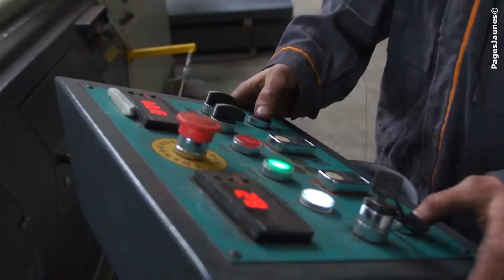NOUYRIT MÉTALLERIE à FURDENHEIM dans le département du Bas-Rhin 67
Fondée en 1986, la METALLERIE NOUYRIT vous accueille au cœur de la zone artisanale de Furdenheim à 15km de Strasbourg dans le Bas-Rhin.

Entreprise artisanale travaillant dans les domaines de la métallerie, la serrurerie, la ferronnerie, avec les matériaux tels que l'acier, le fer pur, l'acier inoxydable, l'acier autopatinable ("Corten"), le laiton, le cuivre, nous répondons aux critères de qualification Qualibat.

Notre savoir-faire nous amène à réaliser des ouvrages de ferronnerie à la forge "à l'ancienne" en fabrication ou restauration de rampes, grilles, portails, garde-corps etc. Nous concevons et installons également des ouvrages métalliques sur mesures dans les domaines de la décoration, aménagements, agencements, notamment vitrines, escaliers, mobiliers, éléments décoratifs etc. Les ouvrages de serrurerie-métallerie tels que les escaliers, structures métalliques, menuiseries métalliques, portes, portails, garde-corps, rampes grilles etc font partie intégrante de notre activité.